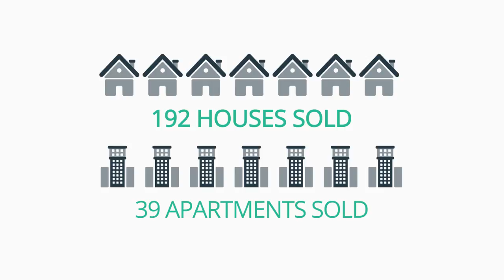Sell My House Charlestown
Compare real estate agents in Charlestown with The Agent Finder. Get in touch today for your fully customised report.